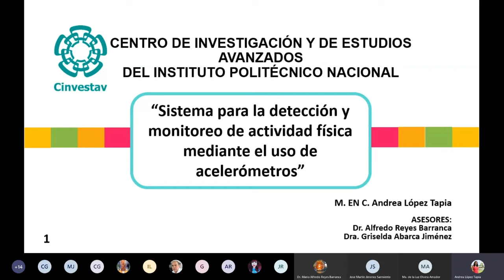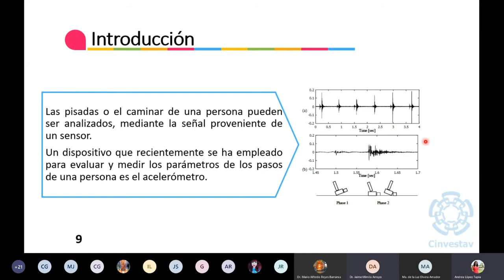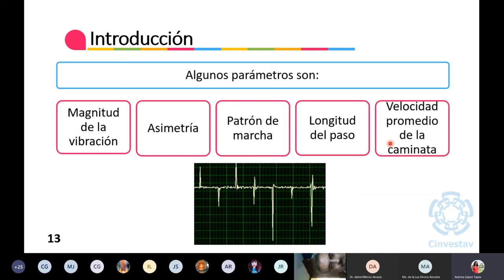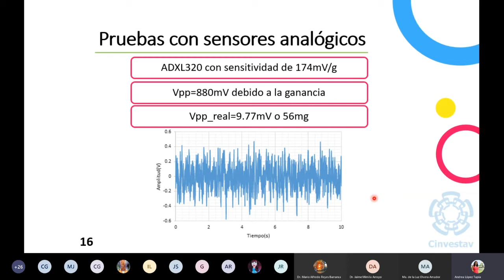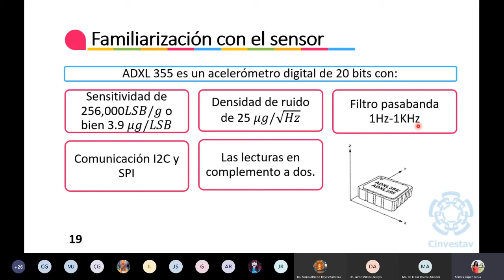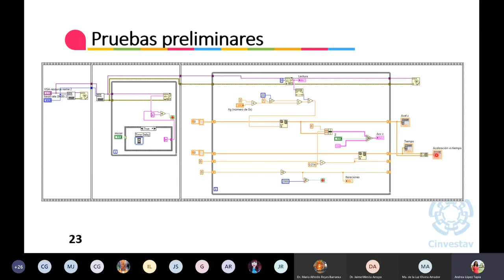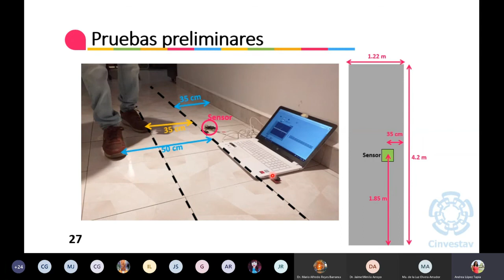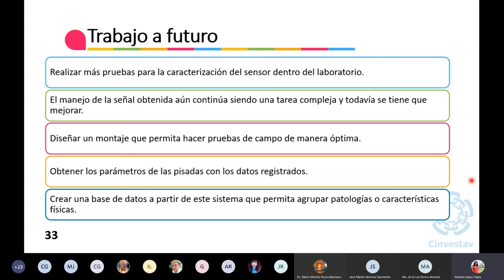Andrea López Tapia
Avance de Tesis de Doctorado
4º Cuatrimestre

Titulo de Tesis
Sistema para la detección y monitoreo de actividad física mediante el uso de acelerómetros

Asesores:
Dr. Alfredo Reyes, Dr. David Tinoco